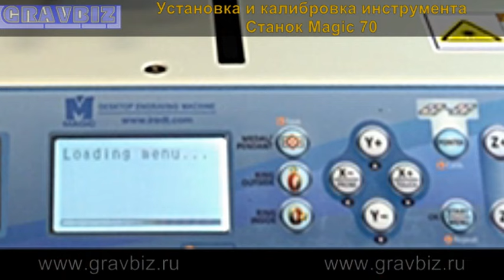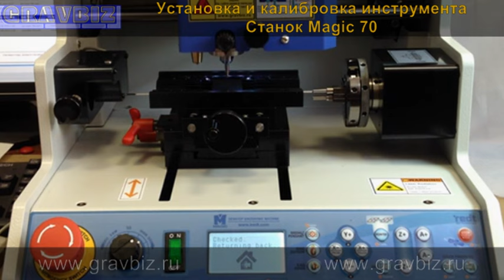M70-16.2 Видео урок Установка и калибровка инструмента на гравировально-фрезерном станке Magic 70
Урок: как установить и откалибровать инструмент на фрезерно - гравировальном станке Magic 70